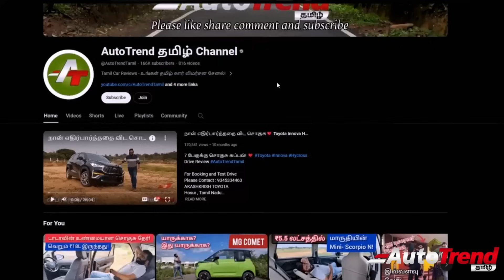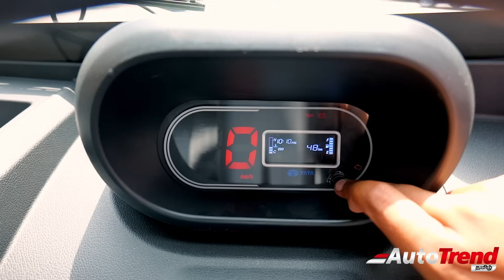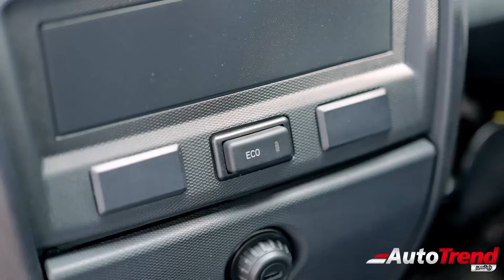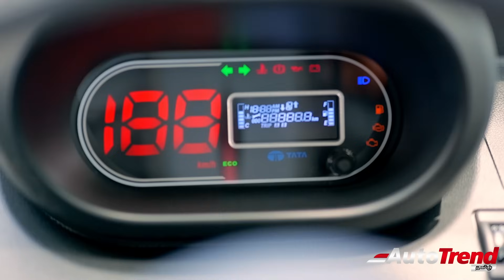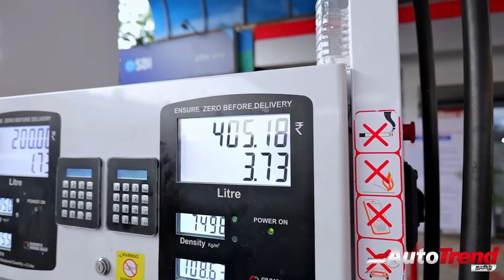Tata ACE Gold Petrol Mileage Review | AutoTrend Tamil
In this comprehensive review, AutoTrend Tamil dives deep into the mileage performance of the Tata ACE Gold Petrol. Discover how this compact commercial vehicle handles fuel efficiency and operational costs.
 The Tata ACE Gold Petrol offers a promising blend of power and efficiency, making it a noteworthy option in the commercial vehicle segment. AutoTrend Tamil explores its mileage capabilities, engine specifications, and overall performance to provide you with valuable insights. If you're considering this vehicle for your business needs, this review will help you make an informed decision.

எவ்வளவு கிலோமீட்டர் ஓடும்? Tata ACE Gold Petrol | AutoTrendTamil Review.

This is a paid collaboration with Tata motors.

Secondly you need to mention the following handles in your description.

If the video is for busses or CV pax category

If the video is for Trucks

If the video is for SCV(small trucks)

Fleet Edge

Tata Motors Aggregates

Tata motors gensets

Tata motors industrial Engine

Tata motors trailer Axles and components